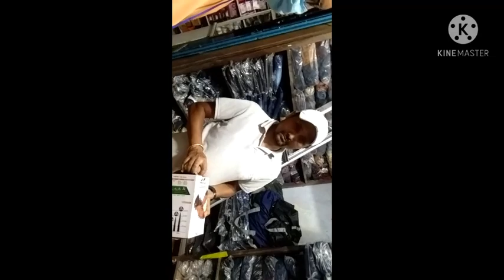Lebion jr Thakur my new video dekho friends Achcha Lage like share comment subscribe kar do yaar 💕🤩💕